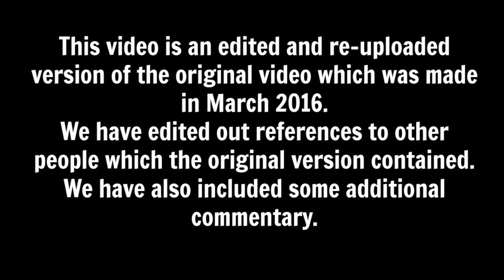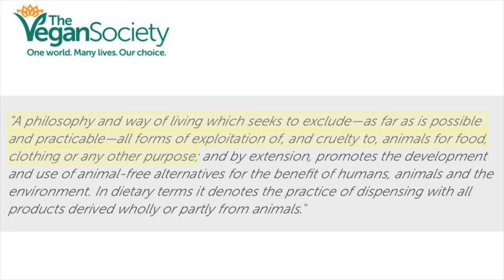Should You Eat Commercial or Local Honey to Save the Bees? [Reupload]